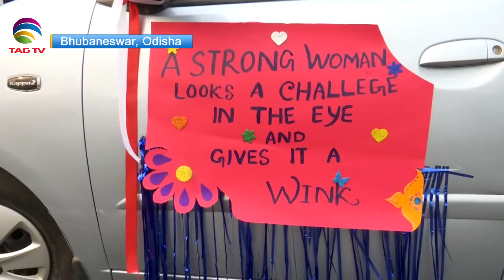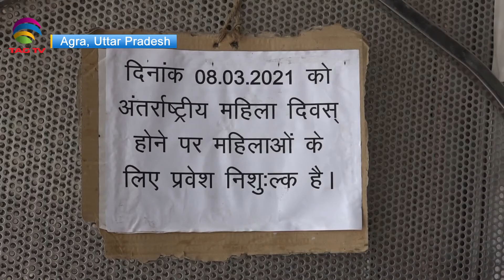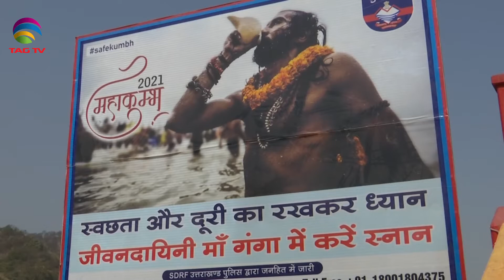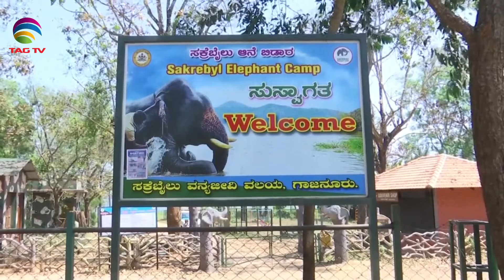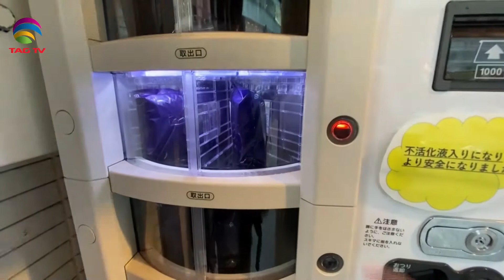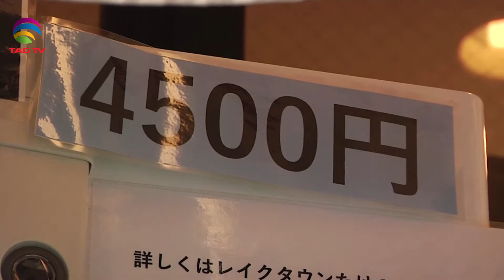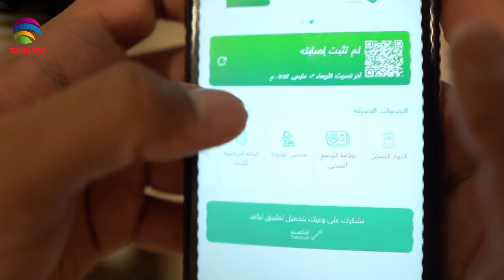Different cities in India celebrate International Women’s day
This week’s show highlights the religious and peaceful co-existence in the country and brings you the stories that very well showcase the rich culture and traditions of India. First, we will take you to see how International Women’s Day was celebrated in different ways in cities across India. Next, we’ll take you to Haridwar city where Muslims welcomed Hindu saints with garlands in their hands ahead of the Kumbh Mela as a show of brotherhood and unity between the two communities. Then, we will take you to the Dargah of Nougaja Peer in New Delhi which has been for long acting as a symbol of religious harmony. Along with this, we’ll take you to Jammu city where an Archery competition was organized to promote the sport in the territory.